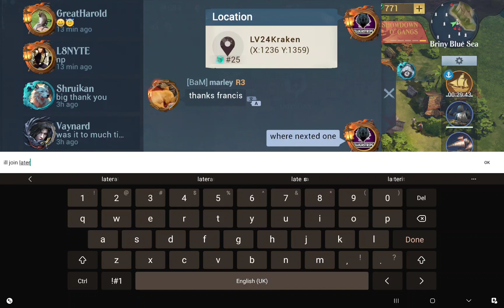The Sea of Conquest part one 🦏 free to play player.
free to play game , rpg top rank clan in the world .
Enjoy , just little video to I get my things done , hello family
Full 1080p 60fps for best entertainment. Say if you like to see a new game to play .